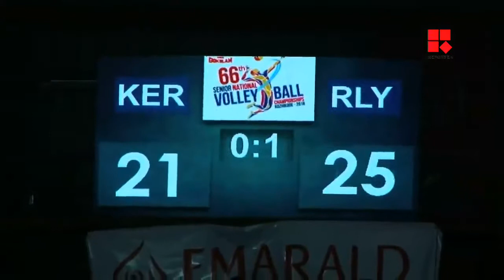66th Senior National Volleyball championship